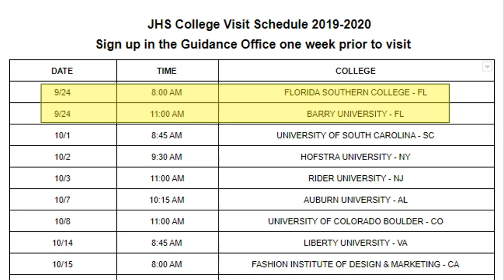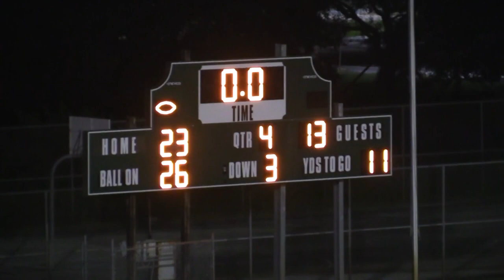9/24/19 JHS Student News